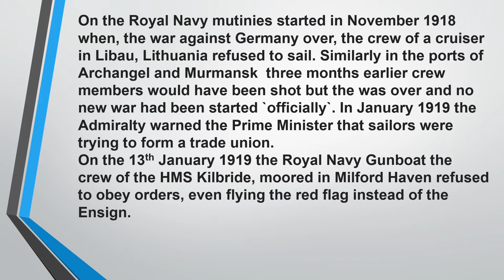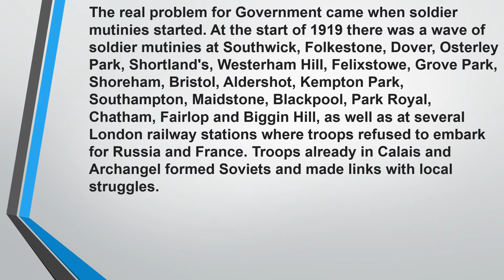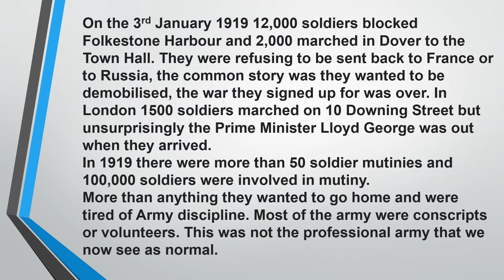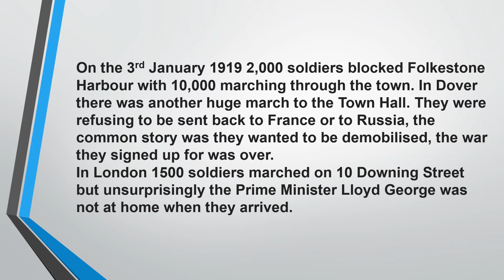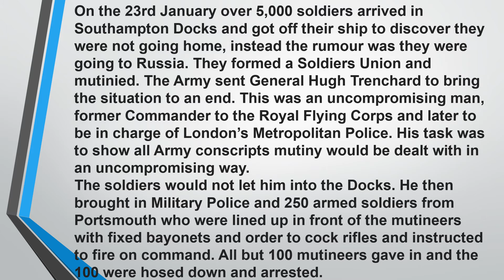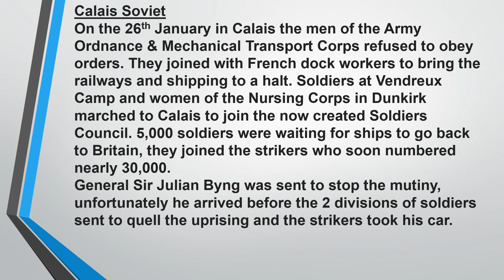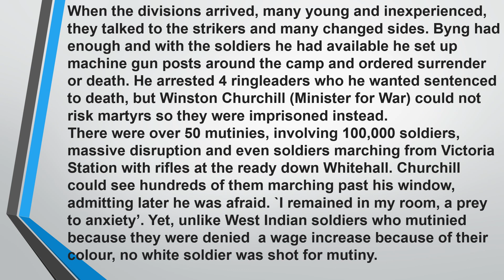CHAPTER 6 Mutiny & Strikes in the Armed Forces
An issue that caused significant worries for the British Government in 1918 and 1919. After they realised that the promise made by Prime Minister David Lloyd George that they would be demobilised extremely quickly after the war. This was one of the critical promises made in the 1918 General Election.  In 1919 there were over 50 soldiers mutinies and 100,000 soldiers refused to obey orders.